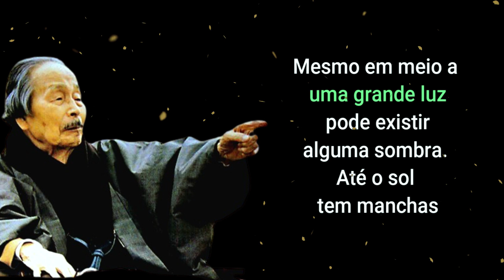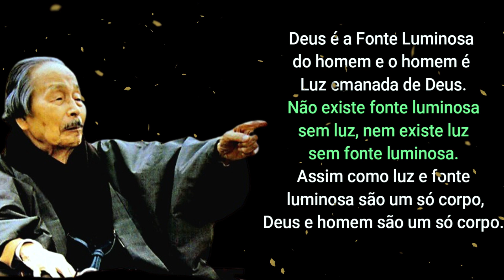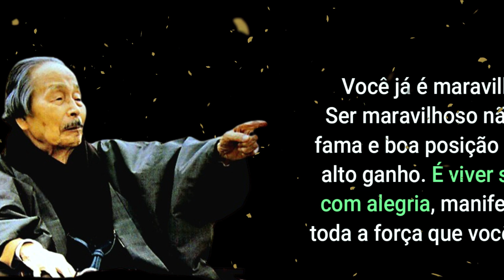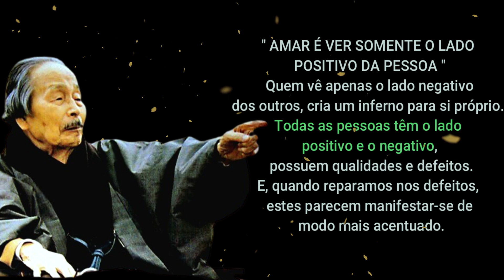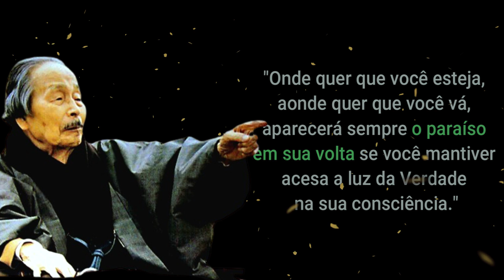FRASES MOTIVACIONAIS - MASAHARU TANIGUCHI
Frases  atribuidas ao Mestre Masaharu Taniguchi fundador da filosofia da Seicho-No-Ie
A Seicho-No-Ie surgiu no Japão, em 1930, pelo líder, Mestre Masaharu Taniguchi. a Seicho-No-Ie estará de portas abertas para ensinar como alcançar a harmonia entre o homem e a natureza. A PALAVRA SEICHO-NO-IE quer dizer "Lar do Progredir Infinito". Quando dizemos isso nos referimos a nossa evolução interior espiritual. O nosso corpo é o lar que  abriga o aprendizado diário da nossa evolução espiritual para A LIÇÃO MAIOR  que "todos somos filhos de Deus", e sendo assim somos perfeitos, felizes e harmoniosos com todas as coisas do céu  e da terra. Por não ter sectarismo religioso, todos de outras crenças são bem vindos para refletir e fazer práticas que aumentem ainda mais a sua fé no caminho que voce escolheu evoluir.

Não se pode colher nada antes que amadureça.
 A fruta colhida verde é azeda ou amarga
e não faz bem à saúde.

Mesmo em meio a uma grande luz
 pode existir alguma sombra.
Até o sol tem manchas

Acalente sonhos.
Seu futuro está em suas mãos.
Cada experiência é um degrau
para o progresso da alma.
Não fique preso ao passado.
Você está, agora, diante de
uma nova experiência.
Dedique-se a ela de corpo e alma,
e verá surgir o próximo degrau
de evolução.
Deus é a Fonte Luminosa do homem
e o homem é Luz emanada de Deus.
 Não existe fonte luminosa sem luz,
nem existe luz sem fonte luminosa.
Assim como luz e fonte luminosa
são um só corpo,
 Deus e homem são um só corpo.
Se você quer ser feliz, não case, mas se você quiser fazer o outro feliz, case.

Quem vive proferindo
palavras negativas
acaba atraindo coisas
e fatos que ele teme.

O ato de enaltecer os outros
resulta no enaltecimento
de si próprio.

Quando alguém tenta realizar algo
antes do momento propício,
com certeza provoca uma
situação incômoda e acaba
prejudicando a si próprio ou
 a outras pessoas.

Veja somente o lado positivo das pessoas.
Quem vê apenas o lado negativo dos outros
 cria um inferno para si próprio.
Todas as pessoas têm o lado positivo
e o negativo, possuem qualidades e defeitos.
E, quando reparamos nos defeitos,
estes parecem manifestar-se
de modo mais acento
Possuímos dentro de nós tudo
que se identifica com o "mundo estelar".
A fé não vivificada na vida cotidiana
 equivale à reza vazia.
Você já é maravilhoso!
Ser maravilhoso não é ter fama e boa
posição nem ter alto ganho.
 É viver sempre com alegria,
manifestando toda a força
que você possui.
Quanto mais cedo você
compreender que ninguém,
além de você próprio, pode lhe oferecer
o que deseja mais depressa ,
a sua vida irá melhorar. Mesmo que você
mude de lugar, se não mudar a atitude mental
não conseguirá substituir os aborrecimentos
por satisfações'.
As pessoas à sua volta são espelhos
que refletem seus pensamentos...
Se mantivermos a mente voltada
somente para o lado POSITIVO,
as ondas de nossa MENTE serão
 sintonizadas de modo a captar
e receber somente coisas BOAS.
" AMAR É VER SOMENTE O LADO
POSITIVO DA PESSOA "
Quem vê apenas o lado negativo
dos outros cria um inferno para si próprio.
estes parecem manifestar-se de
modo mais acentuado.
Não é preciso ter pressa.
A impaciência acelera o envelhecimento,
 eleva a pressão arterial e apressa a morte.
 Tudo chega a seu tempo.
Todos os acontecimentos são ótimas
oportunidades para a evolução.
A felicidade repartida com o próximo
dura para sempre.
A vida é cheia de altos e baixos.
Aquele que não tem vontade, coragem,
autoconfiança e força para se levanter
 após a derrota está fadado a ser
 um eterno derrotado.
"Onde quer que você esteja,
aonde quer que você vá, aparecerá
sempre o paraíso em sua volta
se você mantiver acesa a luz da
 Verdade na sua consciência."
"Não te queixes do tempo.
Não te queixes de nada...
Os queixumes tornam a mente sombria.
A mente sombria atrai sombras..."
Quando uma pessoa correta
se torna infeliz, a causa não está na
sua honestidade, e sim na mentalidade
crítica e estreita.
Não há satisfação maior do que aquela
que sentimos quando proporcionamos
alegria aos outros.